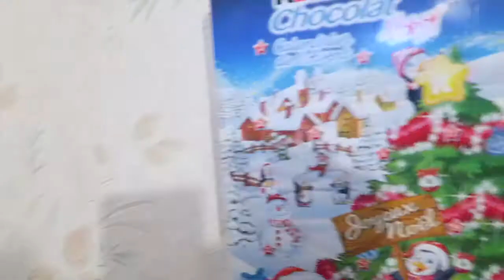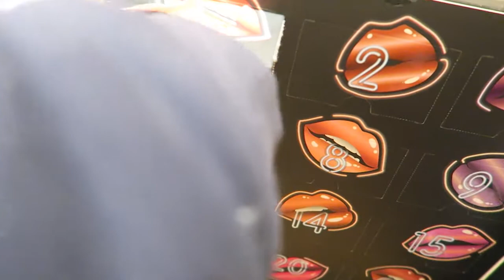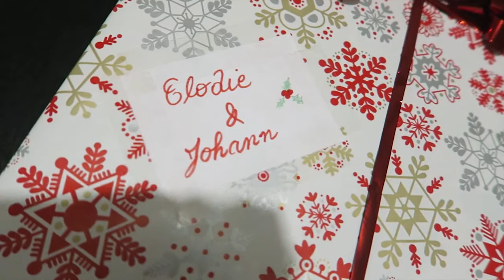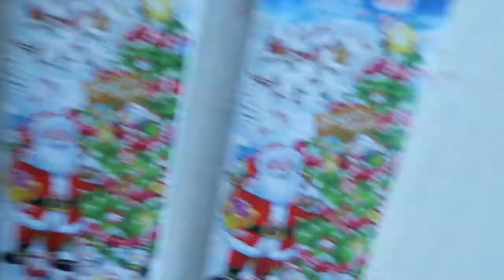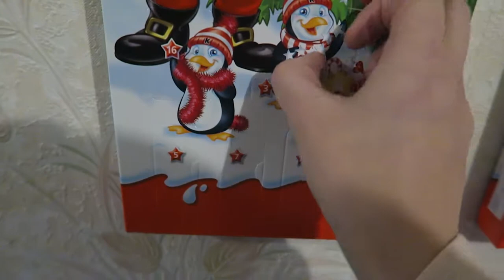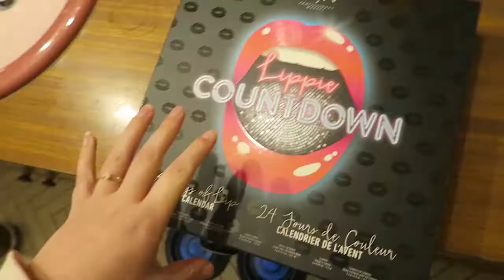🎄 ON OUVRE LES CALENDRIERS 🎄 VLOGMAS DAY 1 - 3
► On se retrouve, aujourd'hui, pour une toute nouvelle vidéo !

► N'hésitez pas à me donner des conseils ou à me dire ce que vous en pensez ☺

◄ Regarder la vidéo en HD ( Click 1080p !) ◄

►S N A P C H A T : eva-morucci
►SKYPE : EL3CTRA13

BOITE POSTALE : me demander par mail !

Je vous en promets une autre très bientôt ! ☺
Des bisous ! ♥

► Lady Dreamy